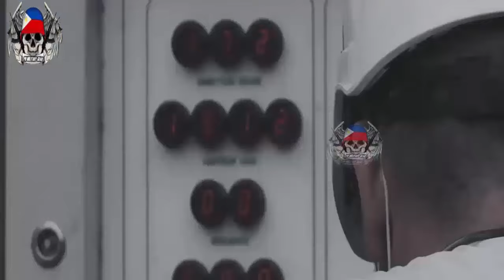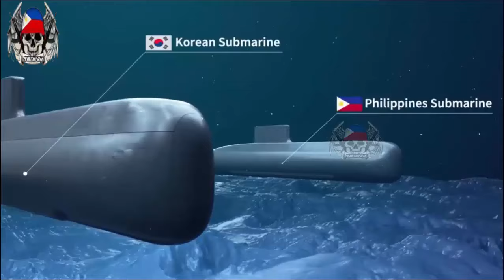Offer of 3 Spanish made Submarines to be Acquired by Philippine Navy